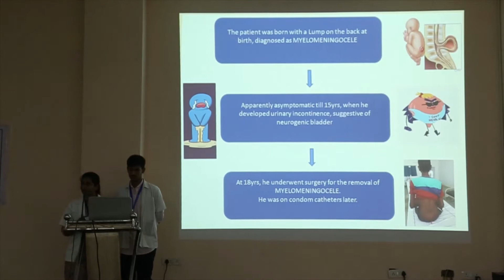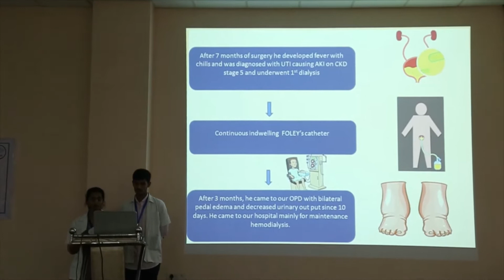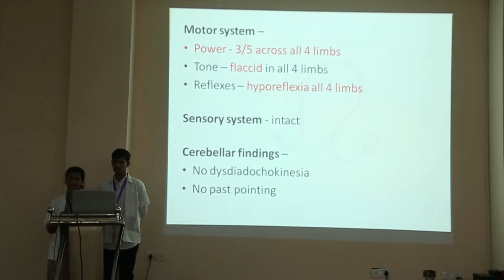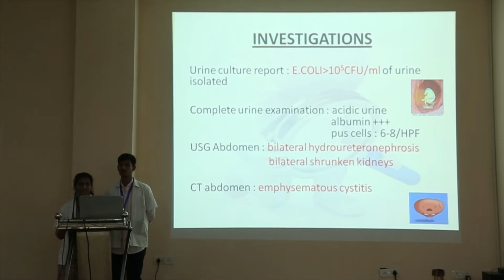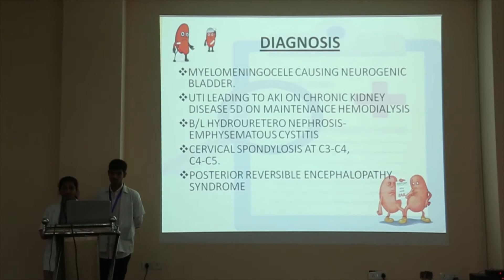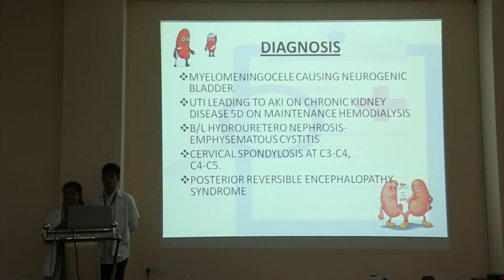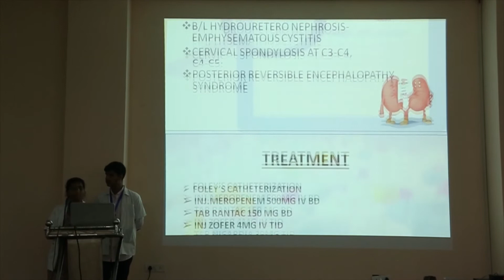Case Presentation | Myelomeningocele causing AKI | K Moulika, Kamineni IMS | OSMECON 2019